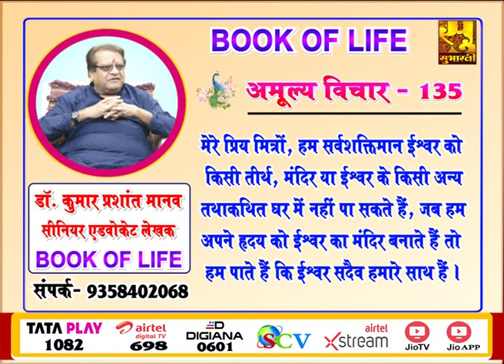AAMULYA VICHAR 135 || BY DR. KUMAR PRASHANT MANAV